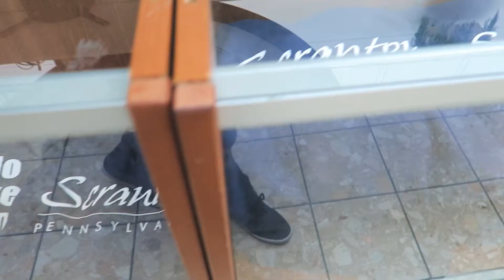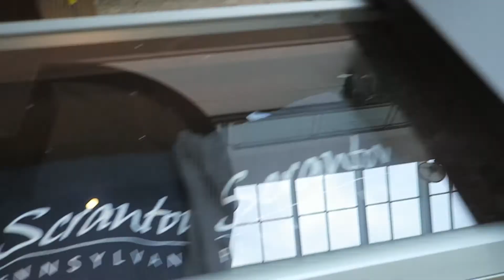I'm Sorry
Episode 259 - May 16, 2017. I was having a really bad day. Instead of phoning it in. let me say that i'm sorry.